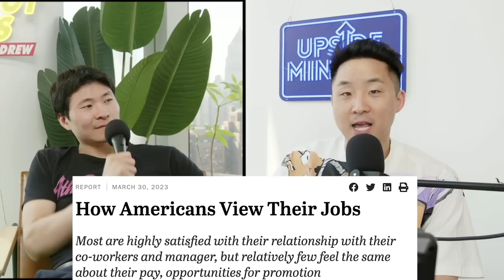Asians Are Being Underpaid At Work - WHY?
Follow us for more personal content!
▸ Joint
CAMERA //
EDITOR //